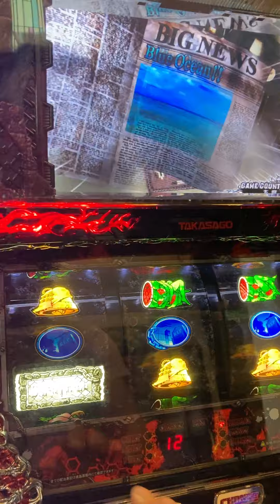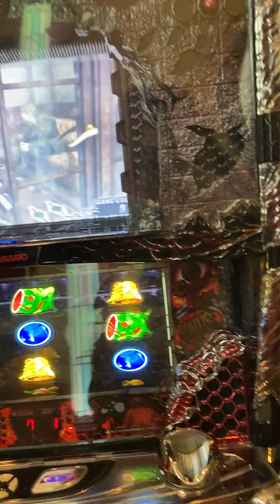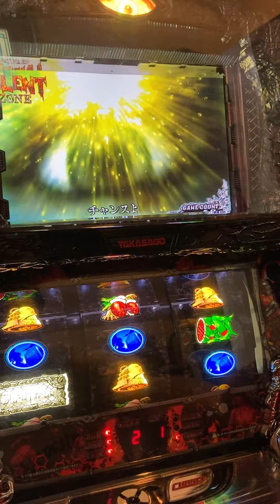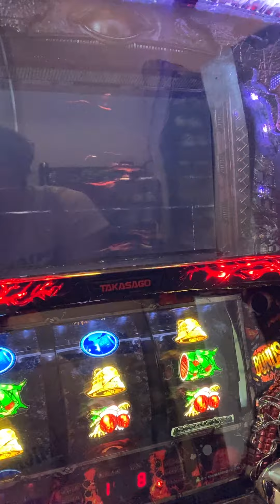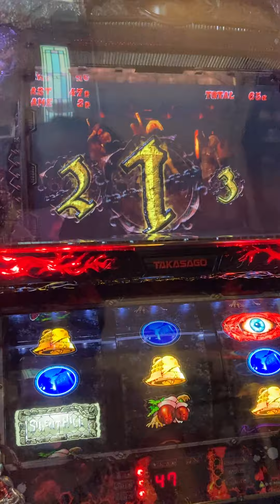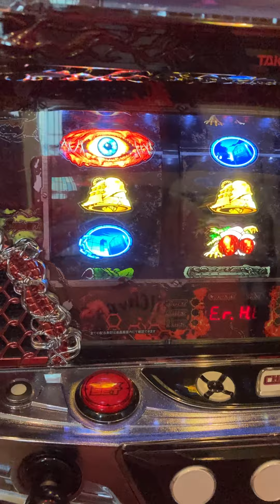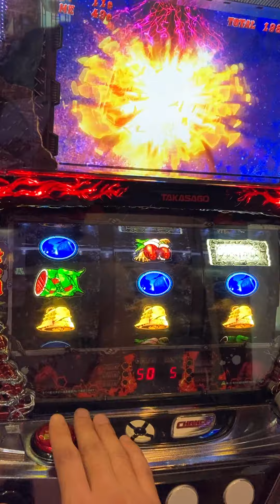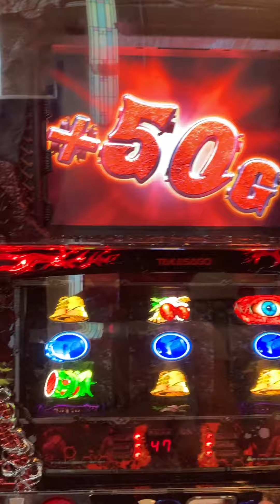Japanese slot silent hill operation test